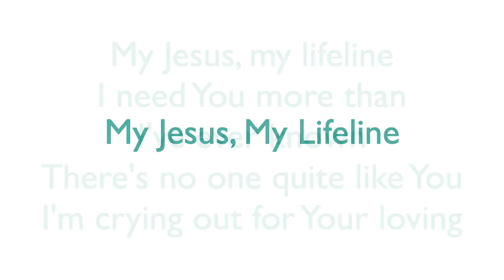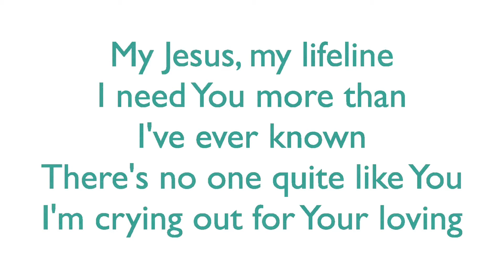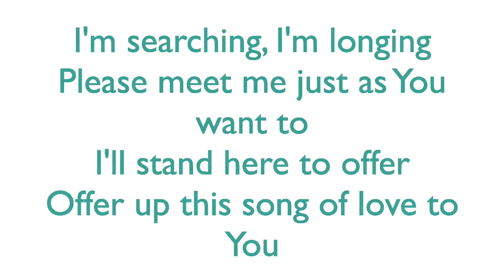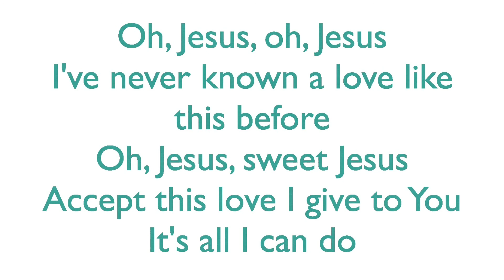My Jesus, My Lifeline -Tim Hughes